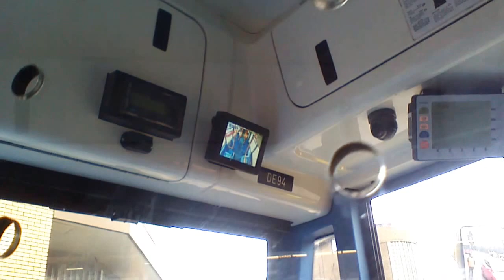Interior Tour of DE20094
DE20094: Interior Tour of DE20094 taken at Harrow Bus Station, if you haven't noticed all the buses at Harrow Garage are getting their new number's e.g. DE21 is now DE20021